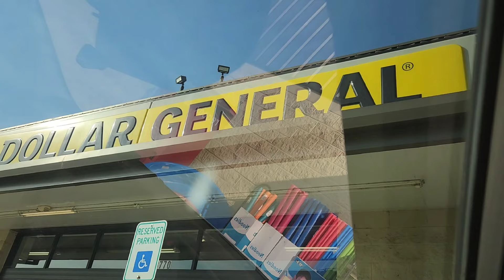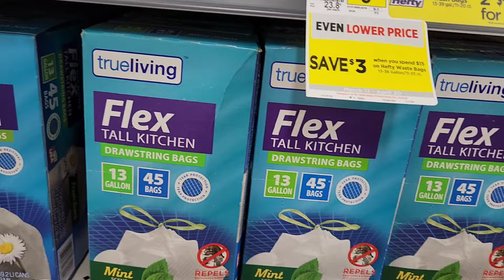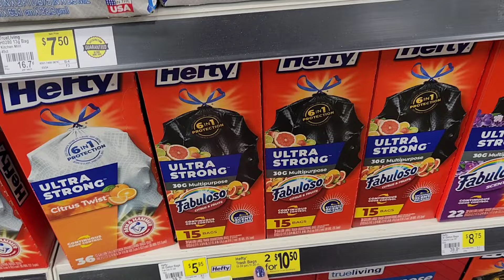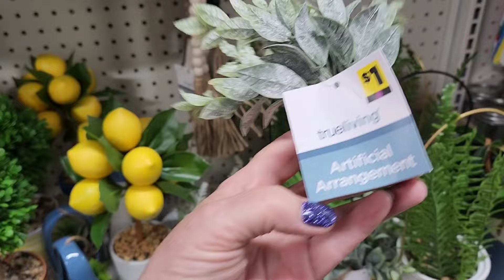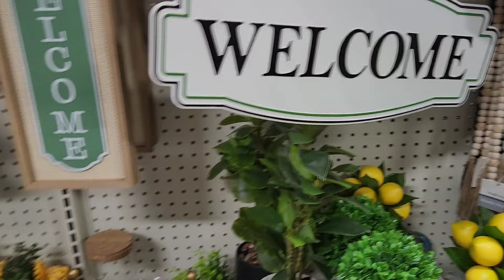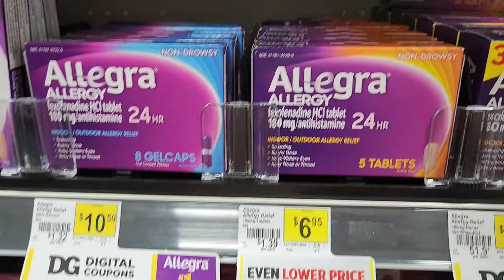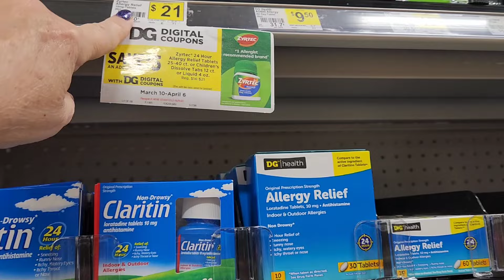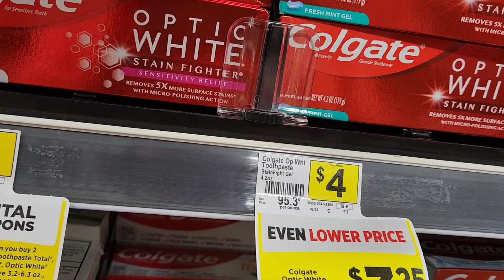Dollar General couponing field trip! Glitch hunting.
address po bx 155
Charleston,AR 72933